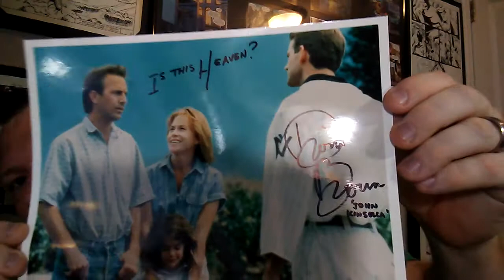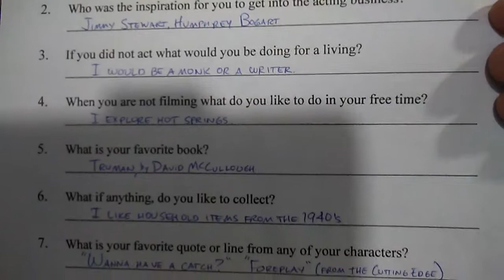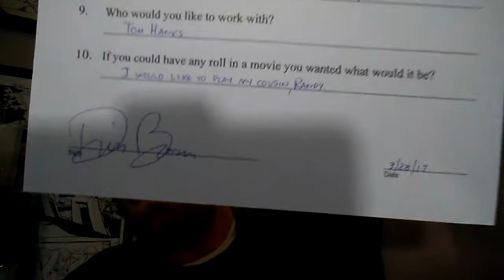Q & A Episode 9: Dwier Brown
Dwier Brown's credits